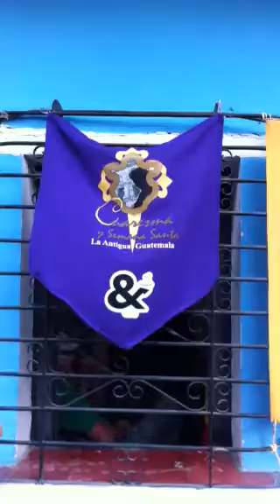Les jardins dans la rue - Procession religieuse de St-Barth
Les jardins dans la rue - Procession religieuse de St-Barthelemy me semble